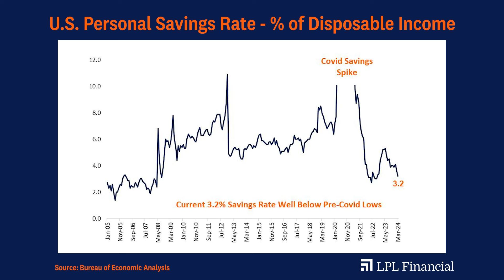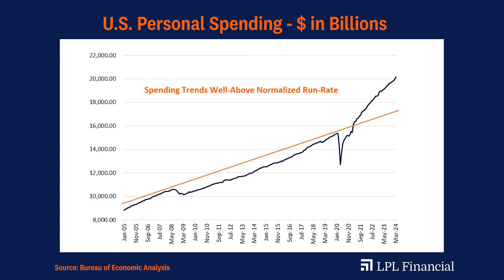The U.S. Consumer is Doing Pretty Well, However | LPL Street View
Marc Zabicki, Chief Investment Officer, describes the U.S. consumer spending spree and how LPL Research sees potential imbalances that could disrupt the economy.
Tracking #: 573343